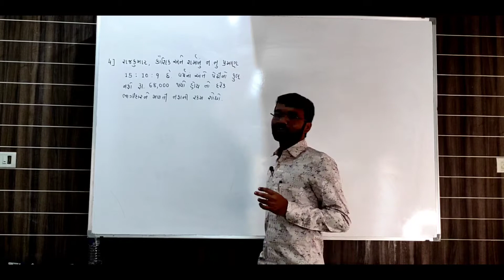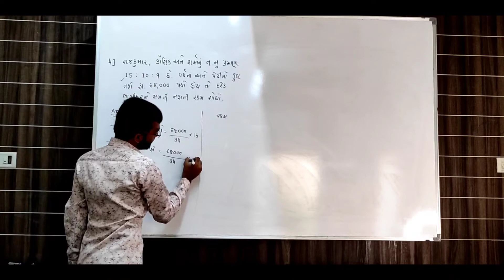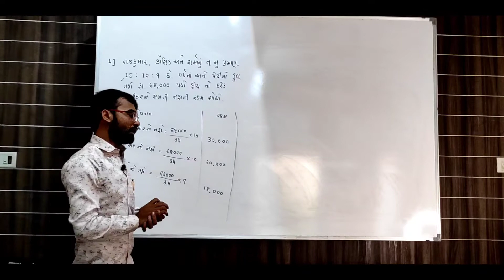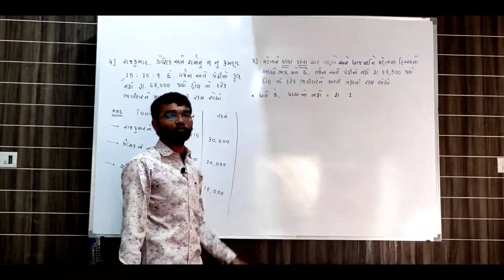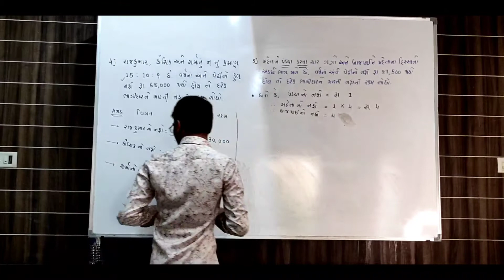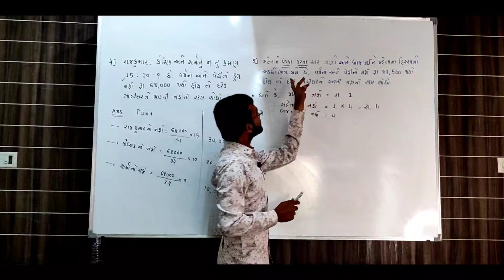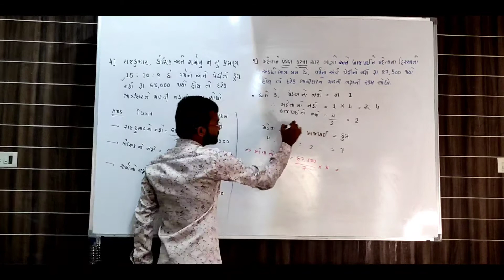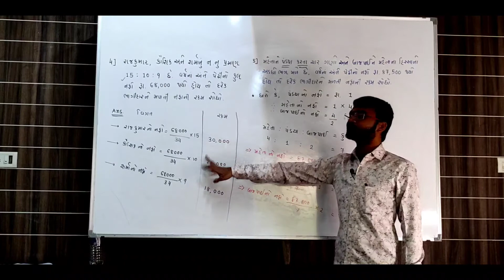ll12 COMMERCE ll ACCOUNT ll CHAPTER 1 ll LEC 4ll